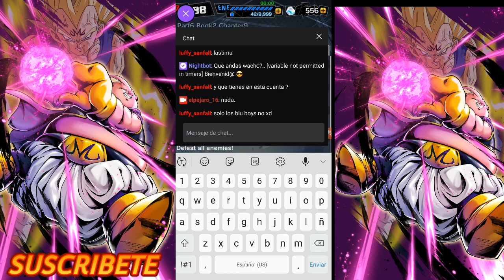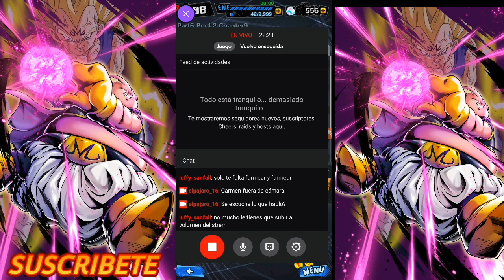Cabba y Trunks vs Boujack | DRAGON BALL LEGENDS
Majin Boo ha despertado y junto a su despiadado amo BABIDI están destruyendo la ciudad y la única forma de derrotarlo es alcanzar el SUPER SAIYAN 3...y si no hay como derrotarlo, tenemos un Plan B..